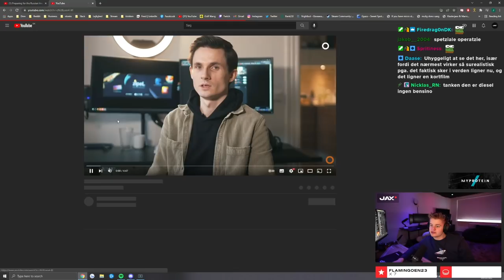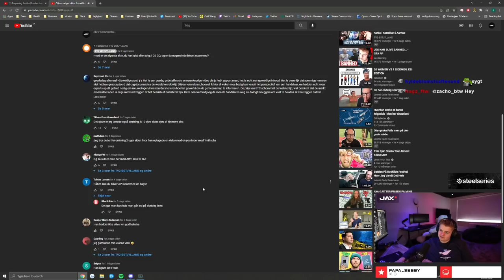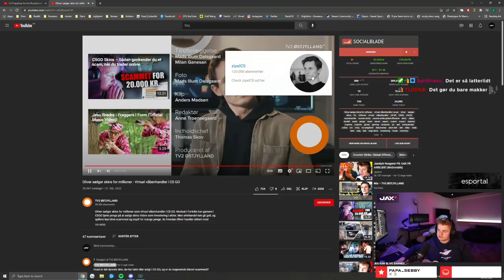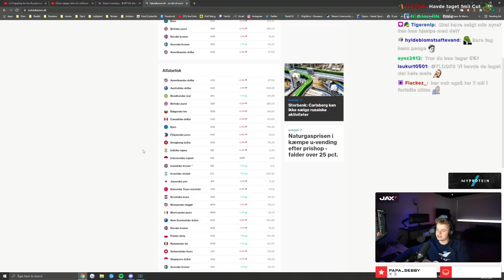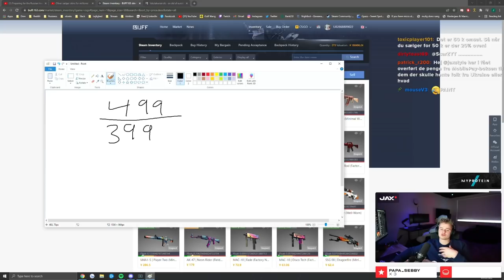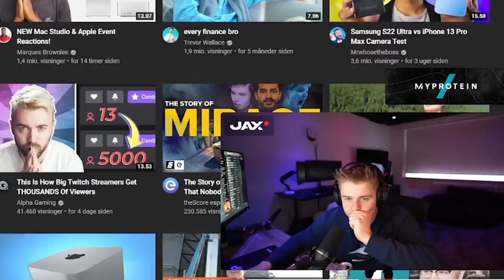En snak om CSGO Skins